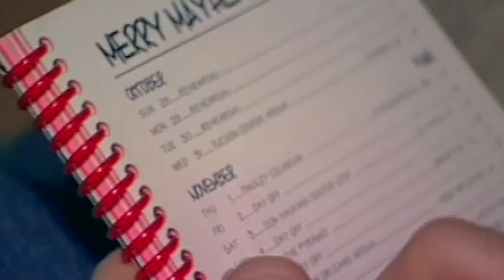How To Sing Like Ozzy Osbourne Crazy Train Isolated Vocals - Compression, Nasality, and Wide Vowels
I am the leading expert in what I call “Rapid Vocal Transformation” (RVT) by solving singers' vocal problems FAST. I help rock singers master their mind and voice so they can sing with power and confidence, without pain or vocal damage. Unlike other vocal coaches who only know and teach the basic skills (scales/exercises), I share my signature rock vocal secrets that have made me successful as a professional rock frontman for over 30yrs, and I ALSO deliver massive transformation through proven mindset techniques, that help you develop the identity and confidence required so you can become truly successful and reach your highest potential.